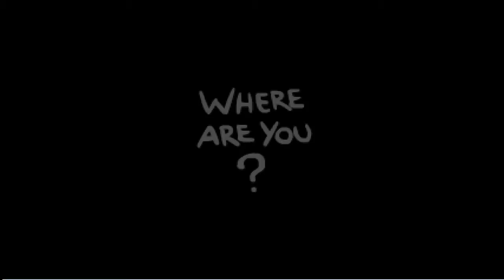The Binding of Isaac Rebirth: EP11 Cain Train(Wreck)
A second bout of Cain runs in todays Isaac.